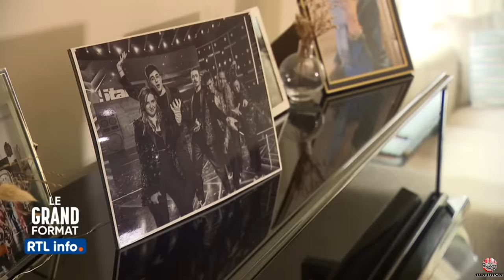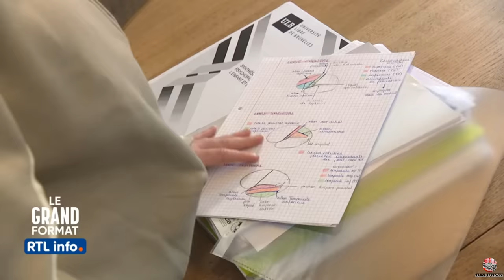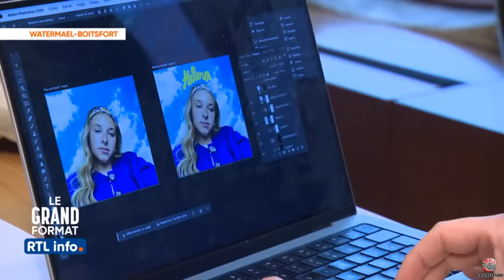Rencontre avec Héléna Bailly, révélation de la Star Academy! [Grand Format RTL info - 23/03/2024]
Les équipes d'RTL ont pu suivre Héléna lors de son retour à Braine l'alleud, chez elle ou encore dans son café préféré...
Témoignage de ses parents, de son frère...